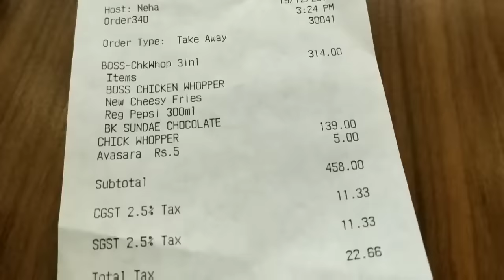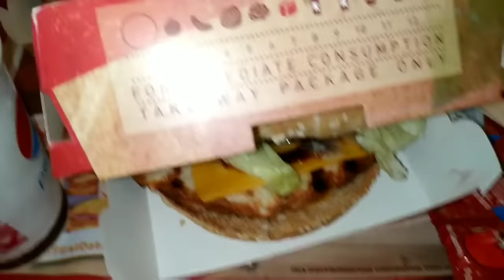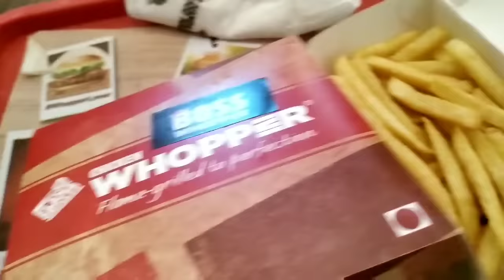Burger King Best Meal ₹125 Only || Burger king New Boss Chicken Whopper Review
MOHIT SINGH

I love making videos and this video about  Burger king Best Meal || Boss Whopper Chicken Burger Review 🔥

Is video me main aap logo ko burger king ke Newly launched meal ko dikhane wala hu or sath hi newly launched added Boss chicken whopper ka bhi review karne wala hu. or v bohot sare chizo pe maine baat kiya hai video ko poora dekhna agar ye video acha lage toh like Share jaruru karna or subscribe karna na bhulna